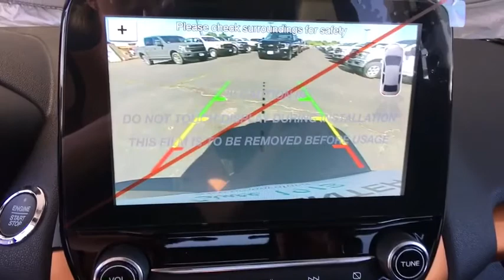2018 Ford EcoSport Centennial CO, Littleton CO, Fort Collins CO, Greeley CO, Cheyenne WY JC199817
2018 Ford EcoSport

O'Meara Ford
400 W. 104th Ave.

Runs mint!!! longing for for a great deal on a healthy SUV?  Well, we've got it. It doesn't stop showing off once you get inside** Great MPG: 29 MPG Hwy! 4 Wheel Drive!!!4X4!!!4WD! Safety equipment includes: ABS, Traction control, Passenger Airbag, Curtain airbags, Front fog/driving lights...Other features include: Navigation, Bluetooth, Power locks, Power windows, Sunroof...